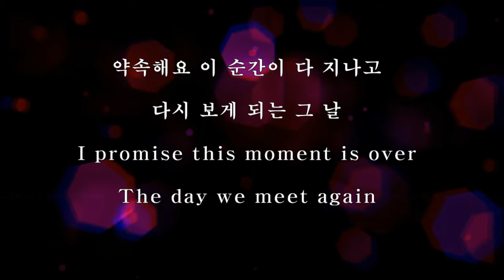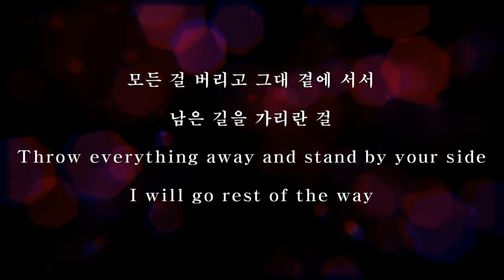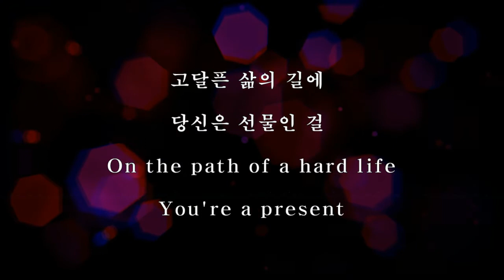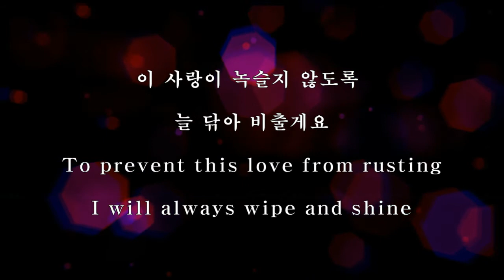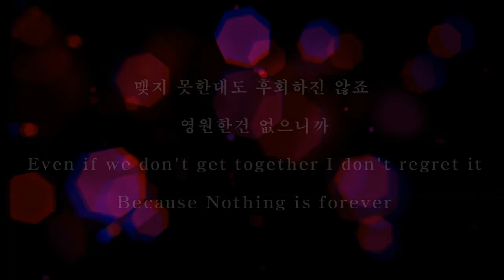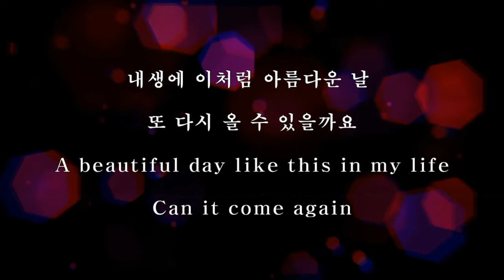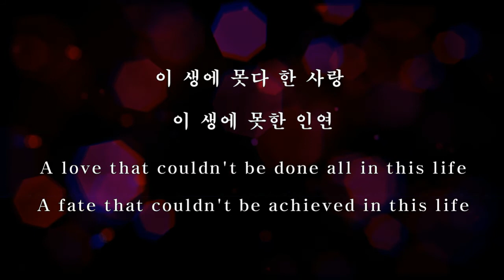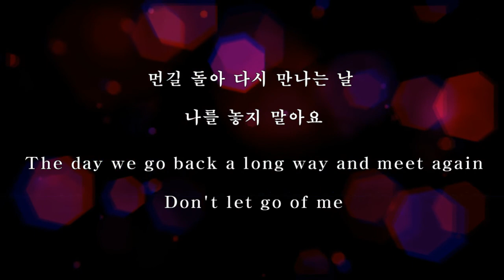🇰🇷Kpop 이선희(Lee Sun Hee) - 인연(Fate) Eng Sub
Korean Movie - King and the Clown OST
Lyricist Lee Sun-hee. Composing Lee Sun-hee.